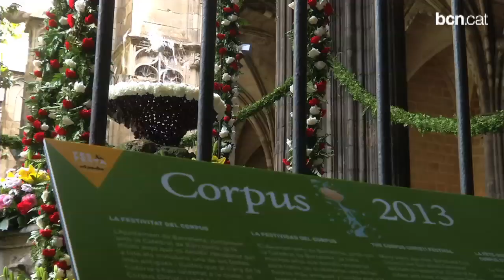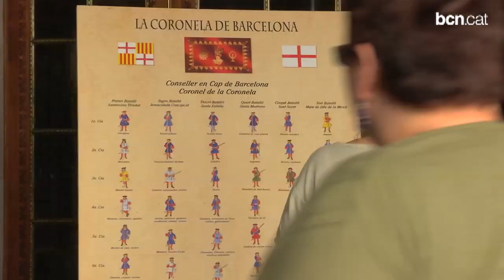L'ou ja balla pel Corpus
Com ja és tradició, la festa del Corpus Cristi a Barcelona té com a protagonistes les fonts de la ciutat, que s'engalanen i llueixen ben elegants per fer ballar l'ou. Una tradició que es va iniciar a Barcelona el 1637 i que encara avui deixa bocabadats forans i autòctons.